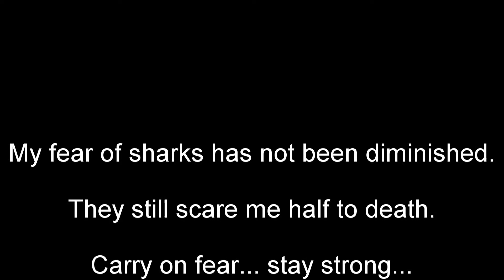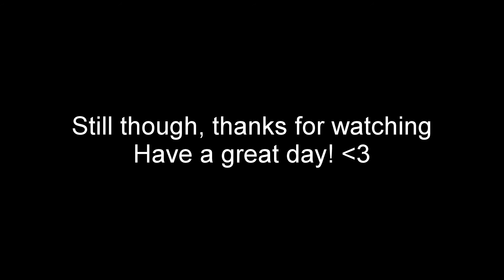Depth PRESIDENT SHARK TRUMP!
Hey guys! So this is my first edited video and it took what felt like an eternity to finish. But I did it and I hope you enjoy.